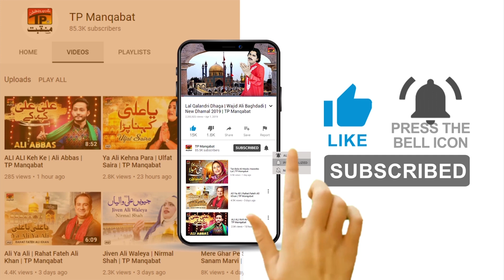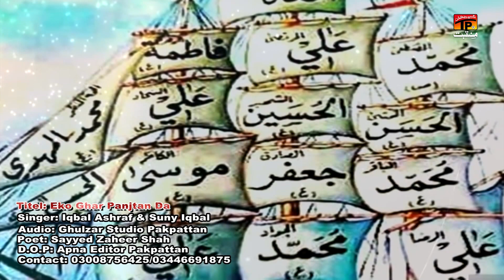Eko Ghar Panjtan Da | Iqbal Ashraf & Sunny Iqbal | Tp Manqabat